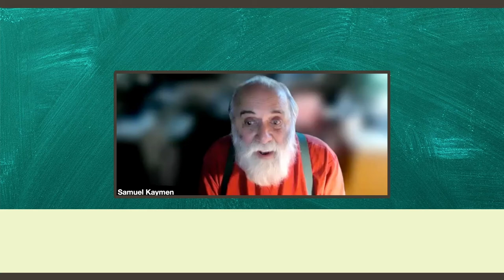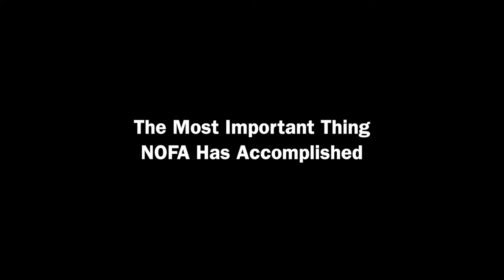Samuel Kaymen | NOFA's 50th Anniversary Conversations with the Founders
Samuel Kaymen convened the first meeting of the Northeast Organic Farming Association (NOFA) in June of 1971 on a hillside in Westminster West, Vermont, to learn more about organic farming and meet like-minded farmers. It turned out, there were many growers who felt the same way. Over the following 50 years, the organization has developed seven branches across the region representing thousands of farmers, gardeners, educated consumers and activists in New Hampshire, Vermont, Massachusetts, Connecticut, Rhode Island, New Jersey and New York. After starting NOFA, Samuel went on to found the successful dairy company, Stonyfield. Learn more about NOFA’s history, challenges and successes through the years along with Samuel's hopes for the future.

This interview is part of NOFA-NH’s Conversations with the Founders series honoring our 50th anniversary in 2021.

The views and opinions expressed in this video are those of the speaker and do not necessarily reflect the views and opinions of NOFA-NH or its sponsors.